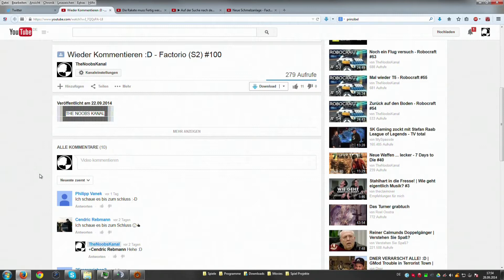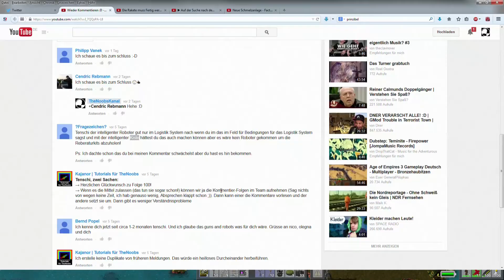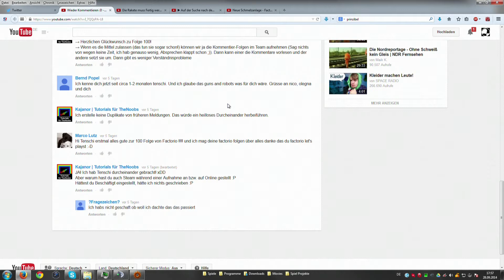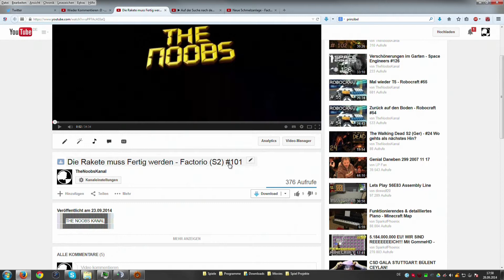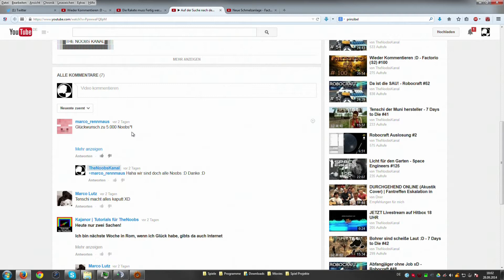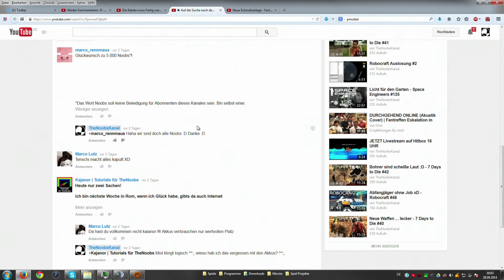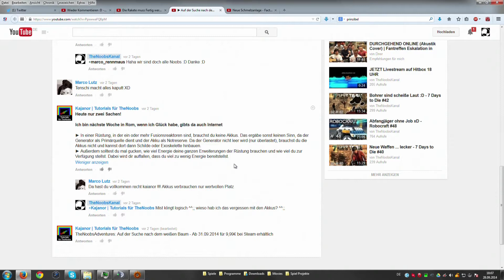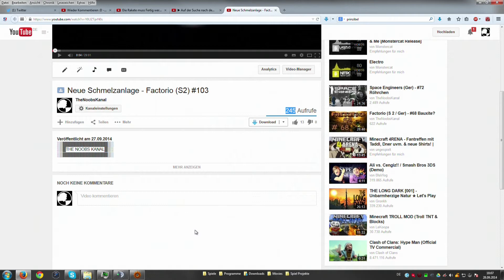Kommentieren und Rakete bauen - Factorio (S2) #104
Gestrandet auf einem fremden Planeten und umgeben von feindseligen Aliens, kämpfen wir ums Überleben, bauen riesige Fabriken, plündern die natürlichen Ressourcen, verschmutzen die Umwelt und erschaffen uns somit ein Stück Erde :)